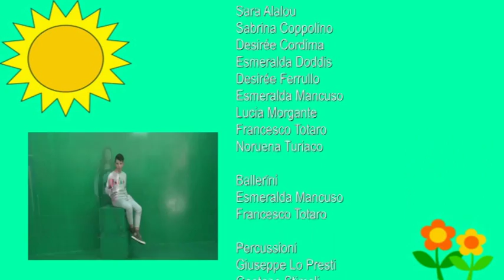Ciak Scuola Film Fest V edizione. Spot realizzato dalla scuola media Cesareo (ME)